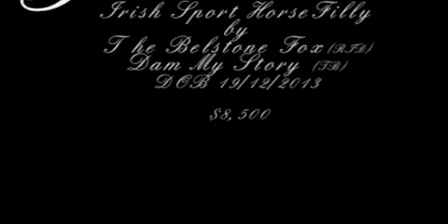Belstone Christmas Irish Sport Horse filly For Sale $8,500 (AUS)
Belstone Christmas "Chrissy"
Irish Sport Horse filly by The Belstone Fox DOB 19/12/2012, mature approx 16.2hh, Bay

Chrissy has all the great qualities of her father, friendly, quiet and intelligent with a very athletic build. Her Dam My Story was a lovely natured TB mare with Northern Dancer Lines. With her free flowing movement, trainable temperament and eagerness to jump she would be an ideal dressage and or eventing horse. Chrissy has been very well handled and has been through a yearling preparation is good to C/S/F and has started her lunging and mouthing training

$8,500 Bowral NSW